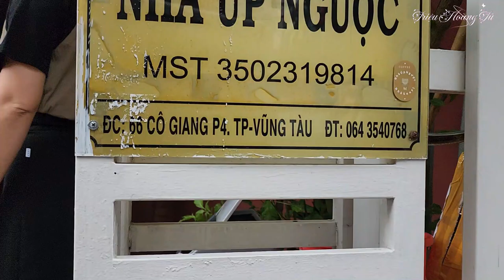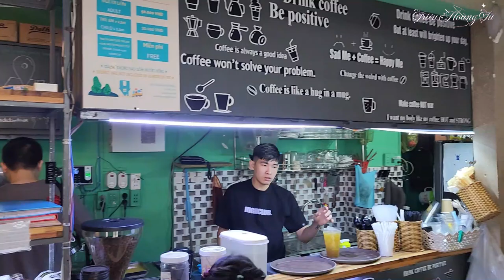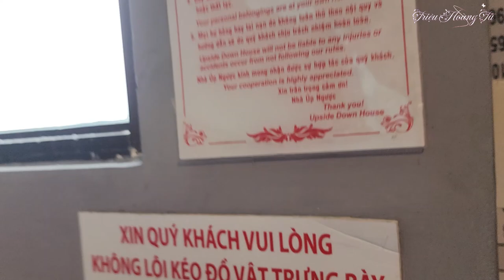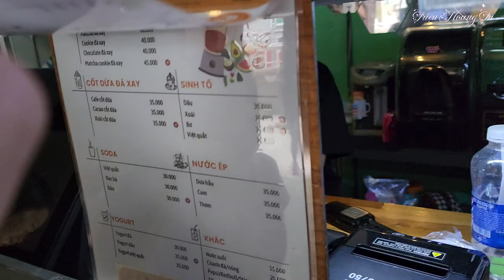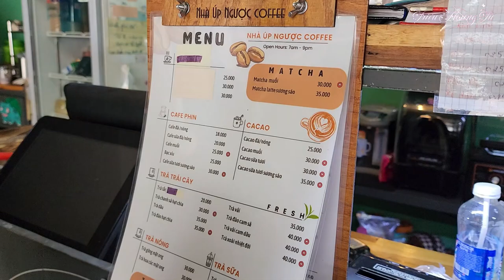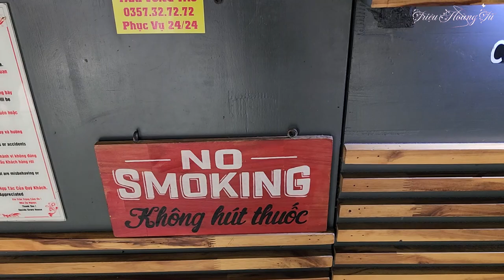Du Lịch Vũng Tàu Năm 2024 |THPT Vị Thanh | Phần 6 (tham quan nhà ngược)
✅ Nội dung chính của Video: Kỷ Niệm Du Lịch Vũng Tàu Năm 2024 |THPT Vị Thanh | Phần 6 ,tham quan nhà Úp ngược!